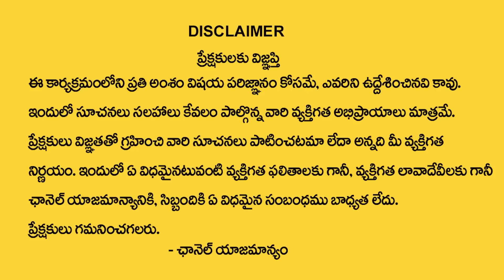Sankashta Hara Chaturdhi Pooja & Mantram | Vanaja Ramisetty Remedies | Anchor Jahnavi | TSW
Watch► Sankashta Hara Chaturdhi Pooja & Mantram | Vanaja Ramisetty Remedies | Anchor Jahnavi | TSW